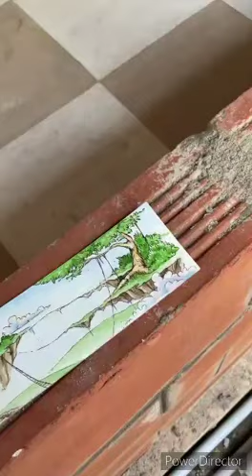Artists at work